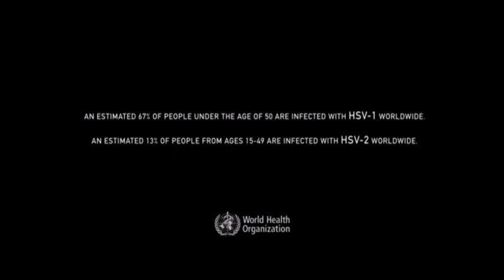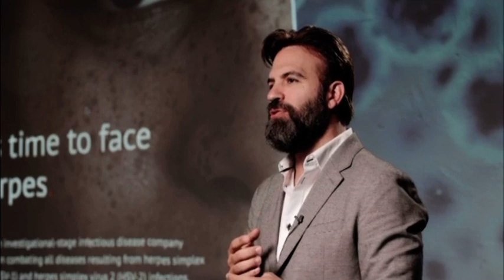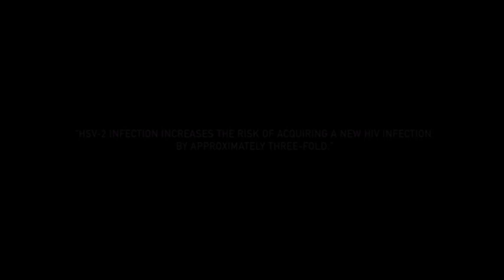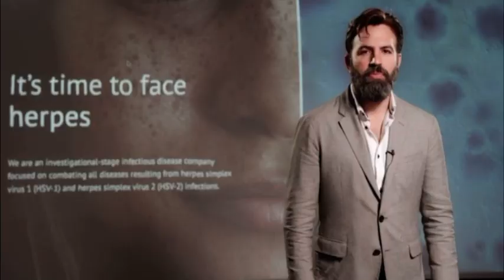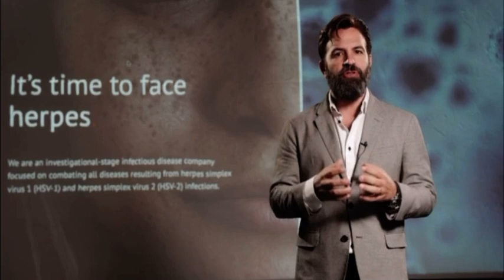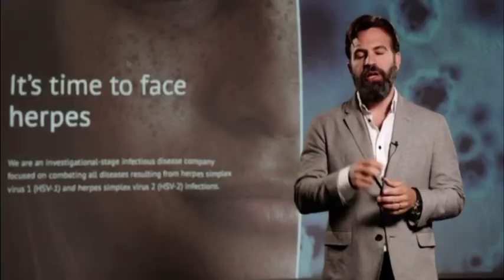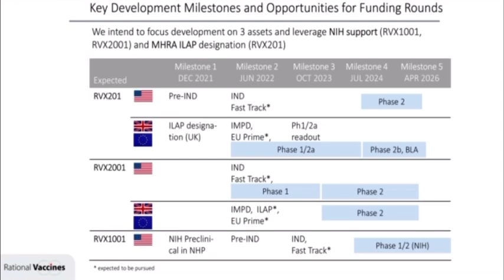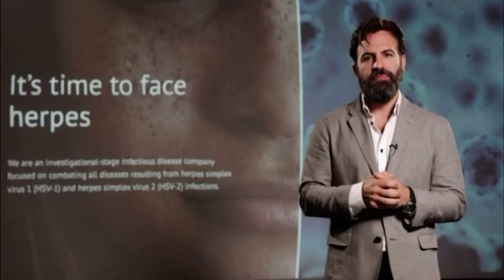Agustin Fernandez CEO of RVX speaking about the new vaccine and immunotherapy for herpes simplex.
AGUSTIN FERNANDEZ III will presenting the Biotech Showcase 2022 on behalf of Rational Vaccines, taking place January 10-12 in San Francisco, CA. He will be speaking on Monday, January 10, 2022 at 11:45am PT and reviewing results from a five-year safety followup of the Phase 1 first-in-human study of the company’s lead vaccine candidate RVx201 for the treatment of genital herpes resulting from herpes simplex virus types 2 (HSV-2).